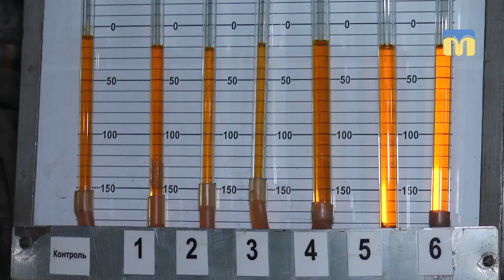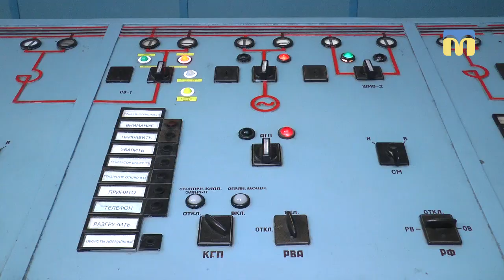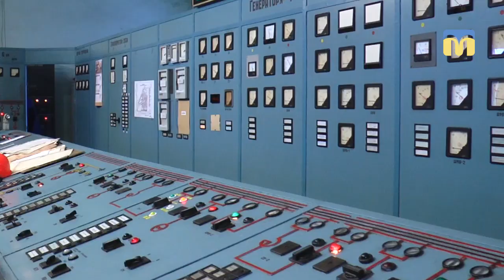22-го грудня в Україні відзначають День енергетика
22-го грудня в Україні відзначають День енергетика. Кореспонденти Суспільного побували на приватному підприємстві «Миколаївська Теплоелектроцентраль», аби дізнатися про специфіку роботи  працівників енергетичної галузі.